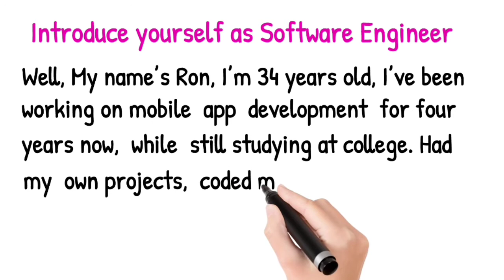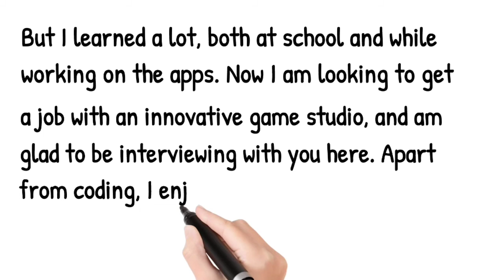Introduce Yourself as a Software Engineer || Self Introduction for Software Developer Fresher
Introduce Yourself as a Software Engineer
Self Introduction for Software Developer Fresher

Hi everyone, in this video you will learn about introduce yourself as a Software Engineer,